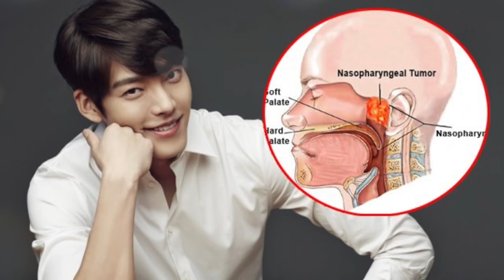Akhirnya menikah | ARTIS CINLOK MENIKAH DI TAHUN 2021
di video kali ini kami membahas 5 pasangan cinlok, dan masih langgeng sampai sekarang. Bahkan udah ada yang sampai menikah.
NONTON VIDEONYA SAMPAI HABIS YAAA

jangan lupa tonton video kami yang lain